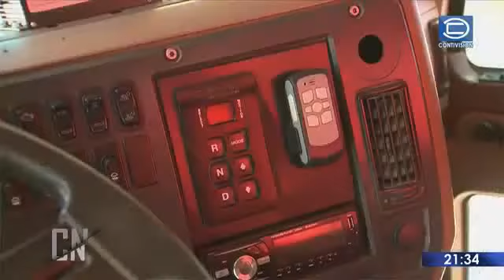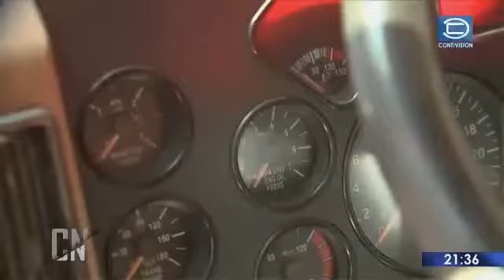Contivisión / Nuevo camión aljibe gracias al trabajo colaborativo entre Bomberos, municipio y Corma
TRABAJO COLABORATIVO ENTRE BOMBEROS, EL MUNICIPIO Y CORMA EN CONSTITUCIÓN
Un trabajo colaborativo entre Bomberos, el municipio y Corma en Constitución terminó con la llegada de un camión aljibe al cuerpo de voluntarios de la comuna.